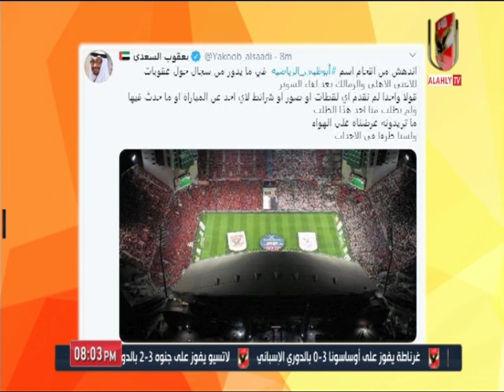لقاء مع الجهاز الفني للنادي الأهلي مواليد 2010 والحديث عن نتائج الفريق وأداء الفريق.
التردد: 12341 أفقي.
القمر: نايل سات.
معامل الخطأ: 5/6.
معدل الترميز: 27500